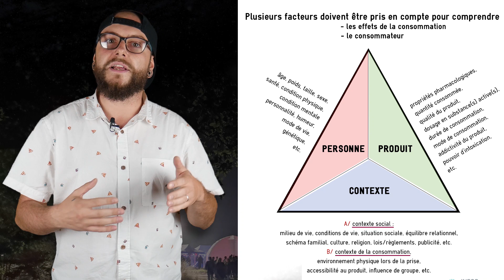LE SPEED C'EST PAS ZEN | Party Hard #8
Le speed est un stimulant qui fait partie de la famille des amphétamines. C’est une drogue de synthèse vendue sous forme d’une poudre ou d’une pâte blanchâtre. Il est classé comme stupéfiant, donc interdit à la consommation, au transport, à la vente etc.
Le speed a des effets assez similaires à ceux de la cocaïne, mais il est beaucoup moins cher, ce qui explique sa popularité.